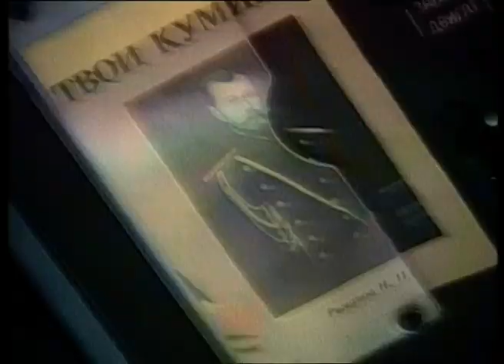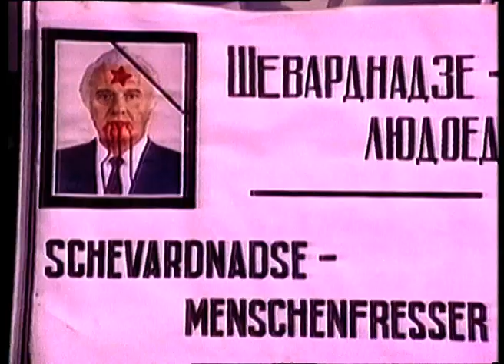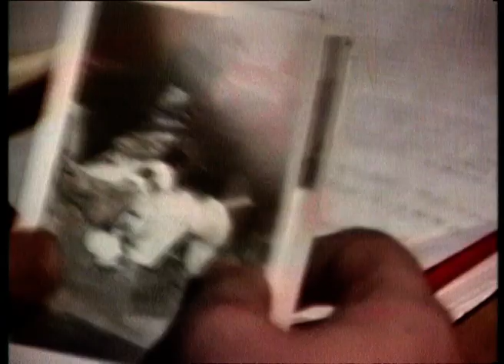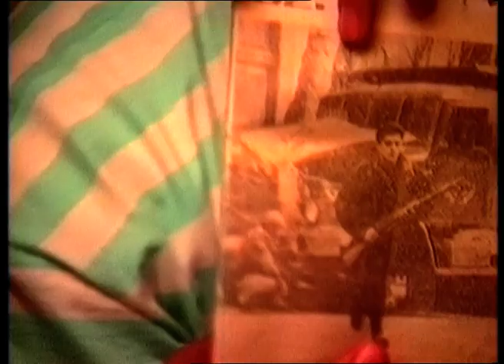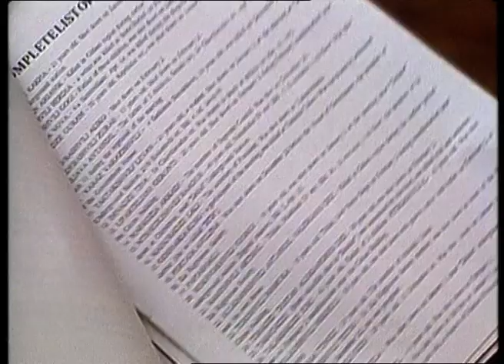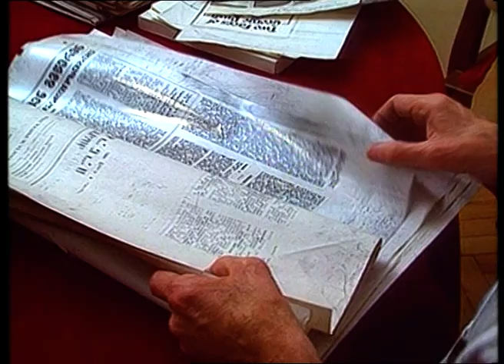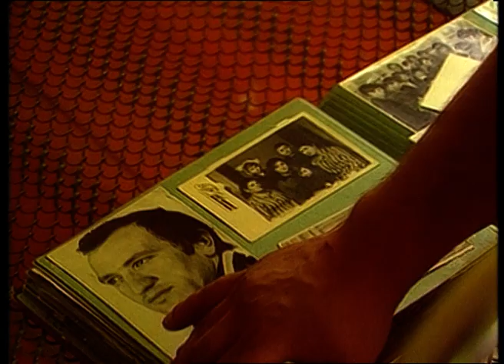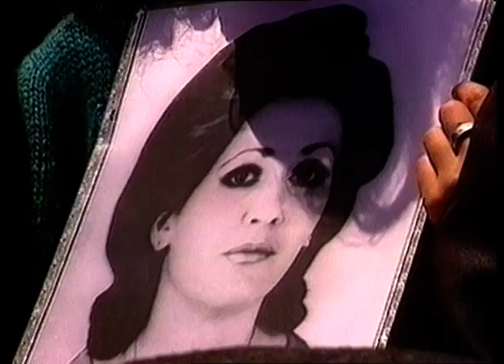Out of the Shadows, a documentary about Georgia in early 1990s.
20:40 -- 27:21

From the earliest days of the coup the peaceful supporters of the president learned to fear the Horsemen's idea of peacemaking.

Zhanna Rekhviashvili: "The evening before Ioseliani issued an order to shoot at the demonstrators we did not believe they would shoot unarmed people, shoot their own people. We just couldn't imagine it."

Tinatin Mgaloblishvili: "You, terrorists in the opposition, your intimidation has failed! You have failed to frighten the people here because the people are brave."

Her words would be put to the test.

This was the first of as many as fifty attacks by the Horsemen and related groups supporting the new regime on unarmed meetings protesting the overthrow of President Gamsakhurdia. Seven people were shot dead at this meeting, twenty-eight wounded. Eighteen-year-old Gia (Givi, he was in fact 21 years old) Rekhviashvili was one of the dead.

Zhanna Rekhviashvili, his mother: "He didn't even have a chance to fall in love. His last words were, 'Mama, I'd like so much to see justice triumph!' Now he's not alive. It's very hard for us. Will we ever see the end of this? Everyday we see the same things. If only that was the last day of violence and terror, if only every day that passes there were not more and more grieving women like me, maybe somehow we could forgive them. But they keep on terrorising us right up until today."

We approached Mr Shevardnadze to ask him why his closest associates were murdering people in the streets.

The filmmaker: "Why is it that we have at least fifty names of people who have been killed at meetings and some two hundred more wounded at peaceful meetings in the last five or six months, protesting the overthrow of their government?"

Eduard Shevardnadze: "Such statistics do not exist that people have been killed at meetings. There are no such facts. This does not happen. I don't know who is giving you such information."

An injured demonstrator: "I was at a meeting on May 18th when they broke it up. They came with clubs and with armoured cars with police marked on the side."

Mr Shevardnadze's calm denial of the appalling facts was matched by his cynical explanation.

Eduard Shevardnadze:"We have a curfew. Just as in any democratic country there is a certain order imposed which must be respected by all citizens. Because certain groups don't respect this law, conflicts arise."

But these conflicts were cold-blooded attacks on unarmed protesters carried out by Mr Shevardnadze's own supporters. They took place through January, February and March, when Mr Shevardnadze returned from Moscow, and there were more in April and May. Then clubs and rifle butts and cars began to be used to mow people down. And western democracies which had withheld recognition from Mr Gamsakhurdia's regime, accusing it of human rights violations, now granted warm relations to this one.

A protester: "Western democracies know all about what's happening here but they turn a blind eye to the junta's atrocities. Yesterday, James Baker, the so-called father of democracy, arrived in Georgia to cosy up to the junta instead of condemning its actions."

And western reporters too were silent about what was happening, although information was not so difficult to find.

Warning! All unauthorised rallies will be dispersed. Anybody who shows resistence will get a bullet. Signed, Jaba Ioseliani, Deputy Chairman of the Georgian State Council.

(The "Droni" newspaper: Warning! All the unauthorized rallies will be dispersed. Anybody who shows resistence - will get a bullet. Jabba Ioseliani, the First Deputy Chairman of the State Council of the Republic of Georgia.)

Another protester: "It's one of those junta's leaders. Such individuals would disgrace any nation. Ioseliani shames not only Georgia but the West as well for supporting such a criminal."

We asked Mr Ioseliani why his men would not permit peaceful protest meetings.

"These are not meetings. These are provocations. They don't have any political demands. They say all sorts of rubbish, such as, 'Return our legitimate government! We love Gamsakhurdia!'  or 'Return Gamsakhurdia to us!' These are their slogans."